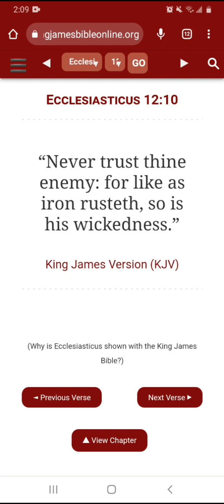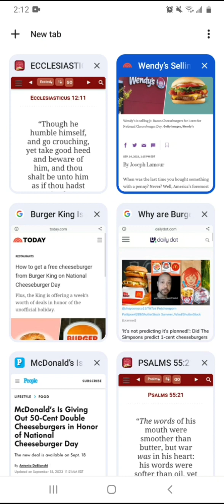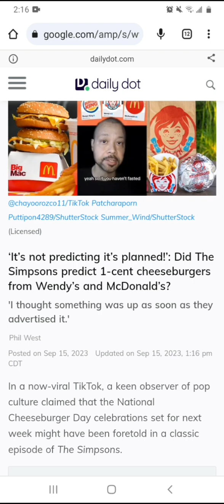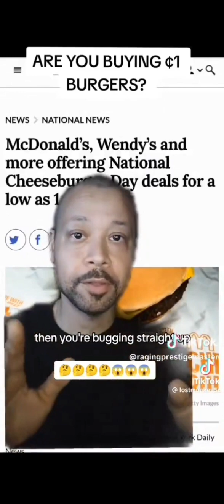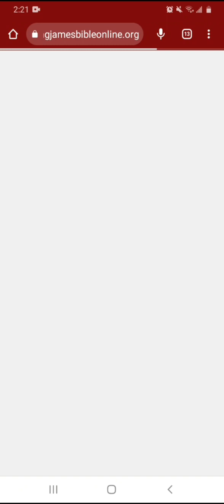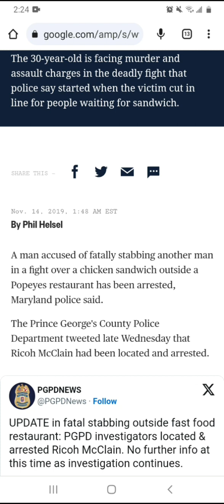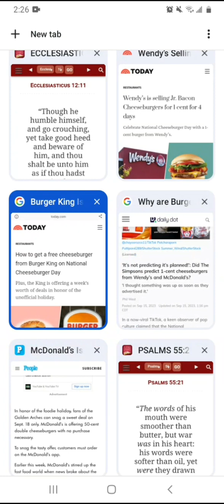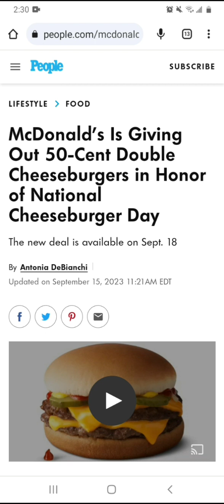"1 Cent" Burgers Are Snares & Traps Set By The Cunning Hunter (Bible Lesson)